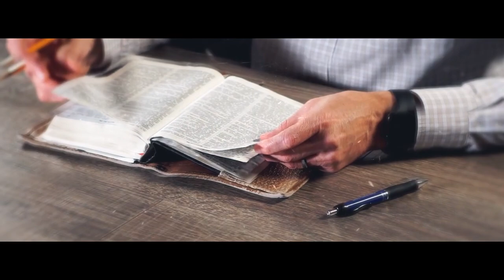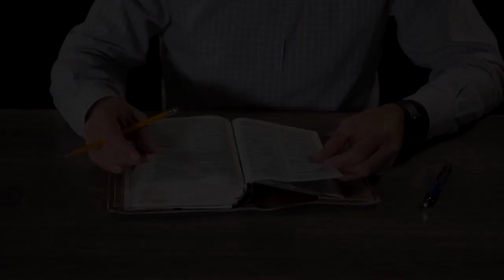Кто такая Ванга? | "Библия говорит" | 696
|| Кто такая Ванга и можно ли доверять ее пророчествам?